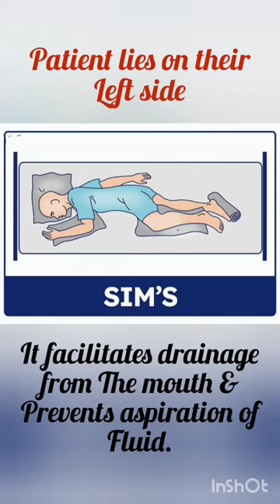Therapeutic Position Types of Patient Positions